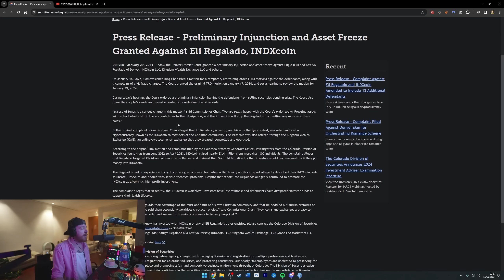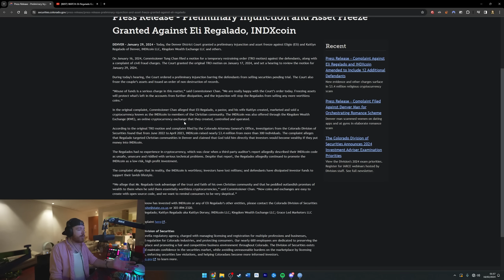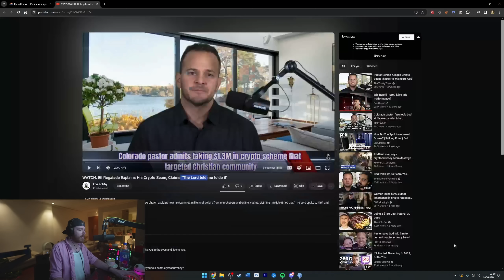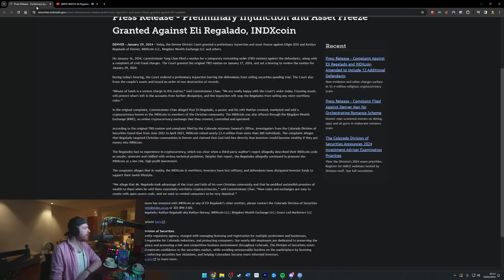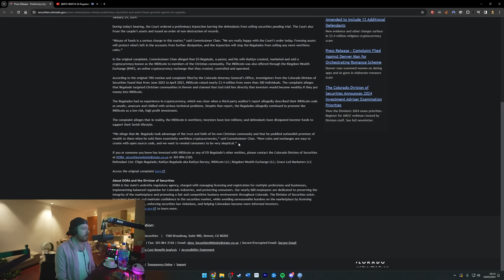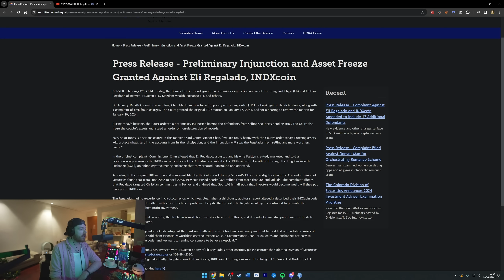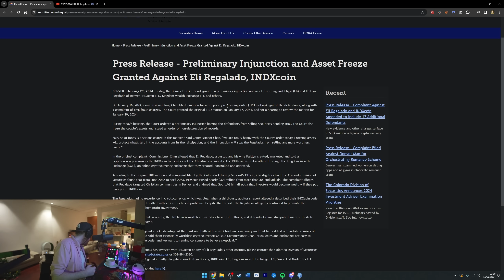Pastor stole 3.4 million dollars and said "god made me do it"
You can't make it up.

Code "KiraTV"